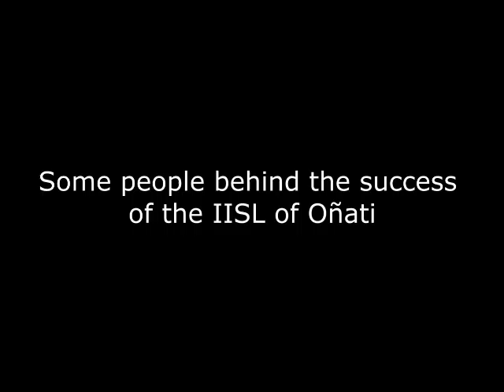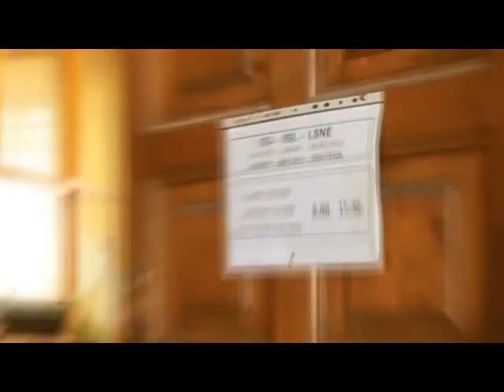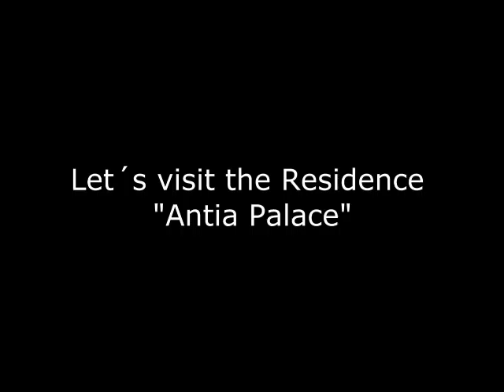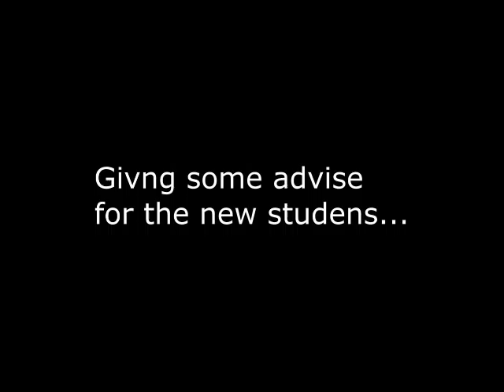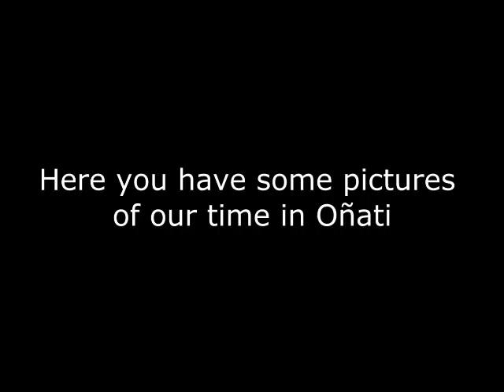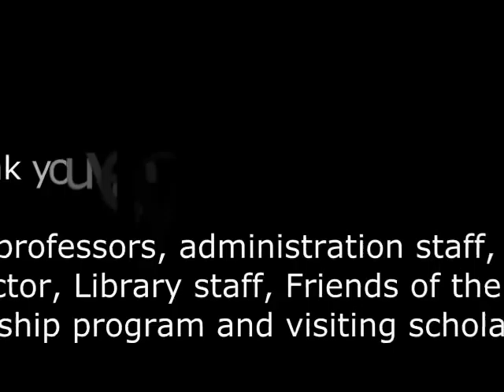IISL of Oñati - Masters class 2012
SOCIOLOGY OF LAW MASTERS DEGREE STUDENTS VIDEO!